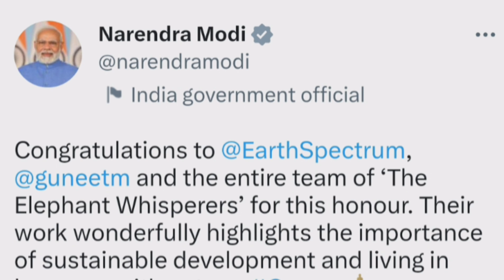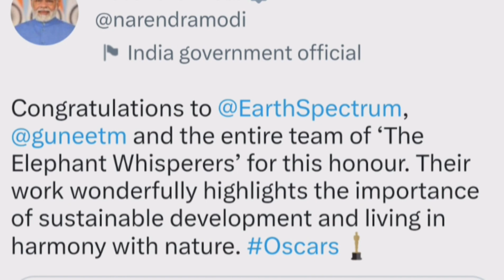Oscars 2023: India’s ‘The Elephant Whisperers’ wins Best Documentary Short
Guneet Monga, Kartiki Gonsalves Celebrate Historic Oscars 2023 Win Of 'The Elephant Whisperers